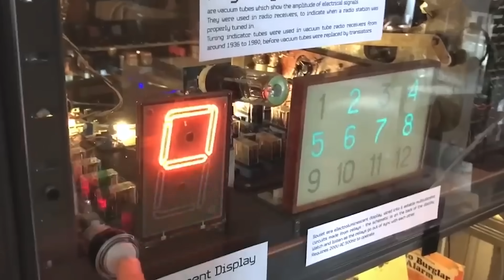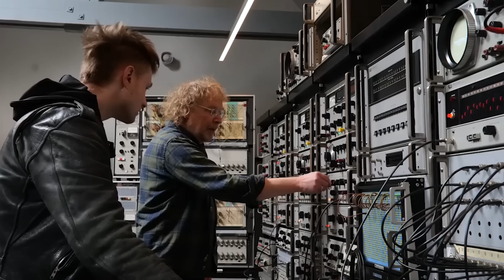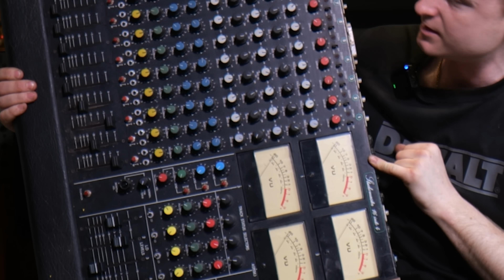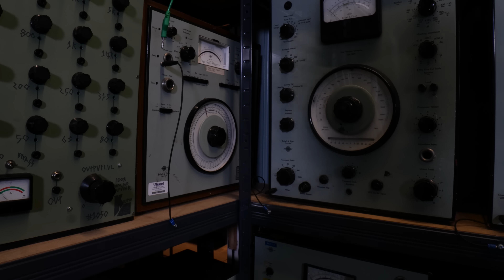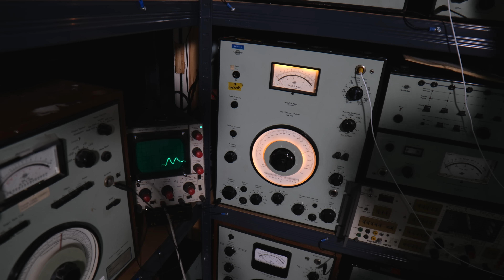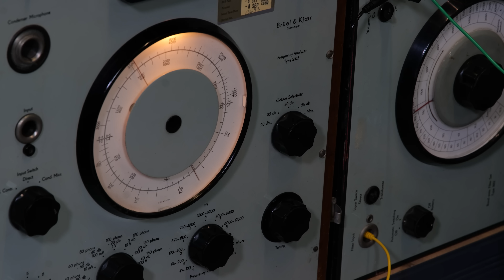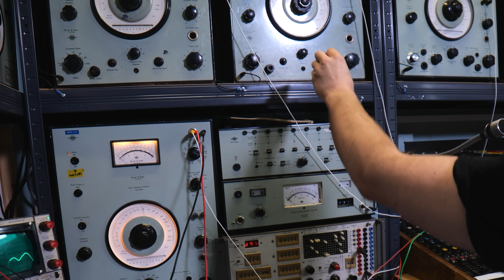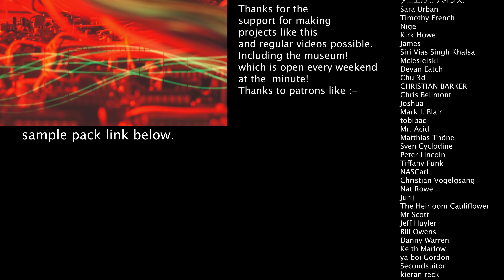THEY ALL SPEAK TO EACH OTHER - The Wiring Of ALL The Bruel & Kjaer's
Time to FINALLY Start setting up the test equipment room!
Watch the full hour process of patching the sounds and also download the 15 minute tones song and free samples over here :-
TEST EQUIPMENT SAMPLE PACK :-
THANKUS HUMUNGOUSO to :-
SteffenB
God Orion
Johnny Prime
Annina H. Rokka
Bob
Simeon Peebler
3D6.Space
michaelian
Markku Rontu
Jason Kostempski
TheTechromancer
Space Pope
Cameron Luteraan
Ande Spenser
Arnix T-Bone
Aaron Ritter
David  Boudreau
Butterbrot
casey
Dan Patterson
Polykit
Matthew W
Blakwater
David Dolphin
Matt Followell (PDP-7)
Miles Flavel
Systems and Smiles